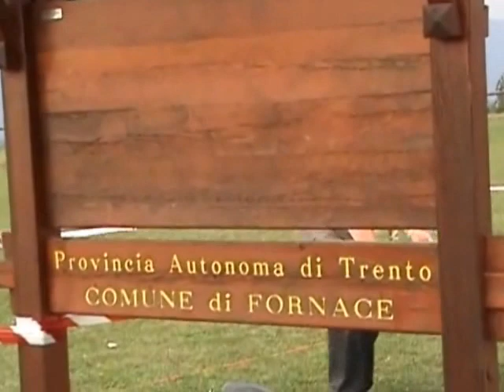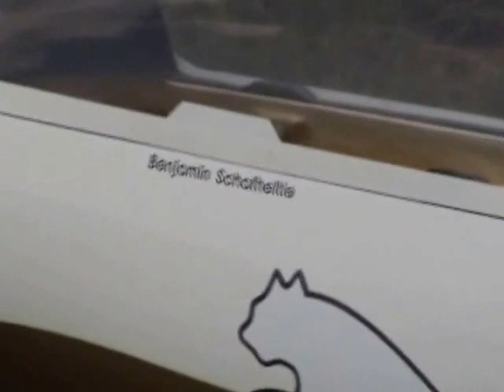Fornace Acro Cup